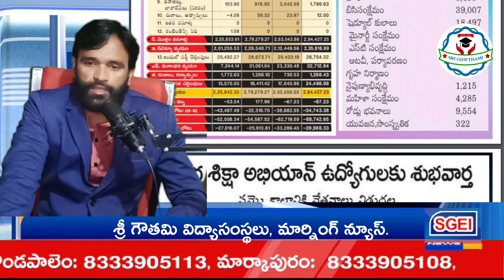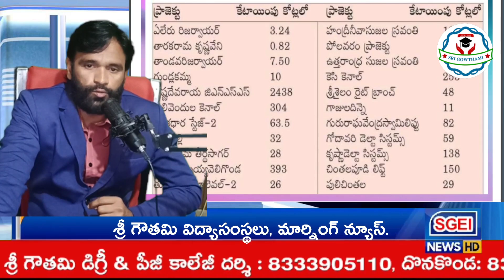Morning News - 12- 11-2024